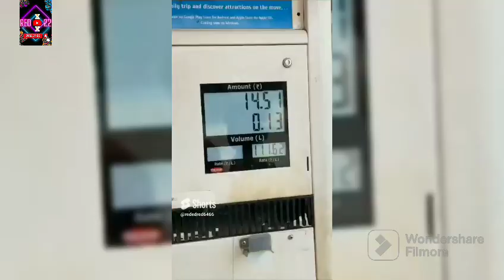funny video subscribe likes